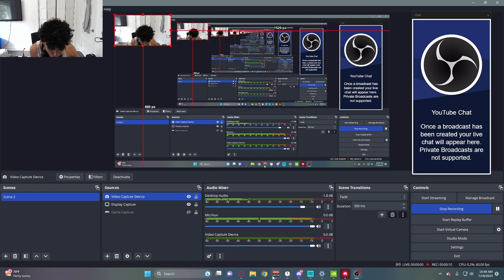Anime Legends Gameplay REACTION! (after years)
almost cried today boys...